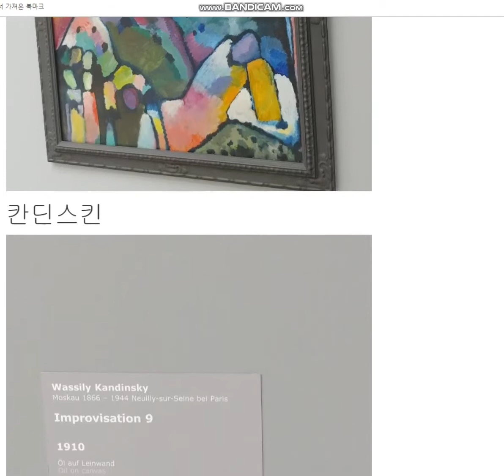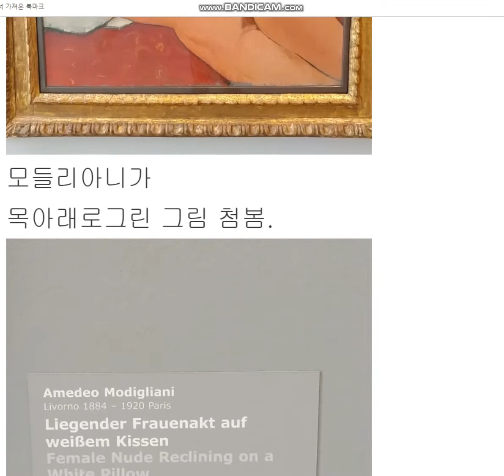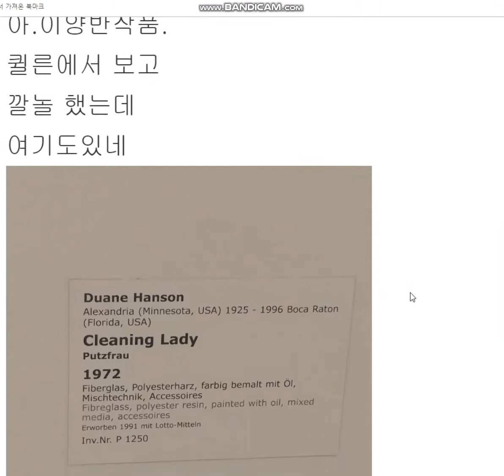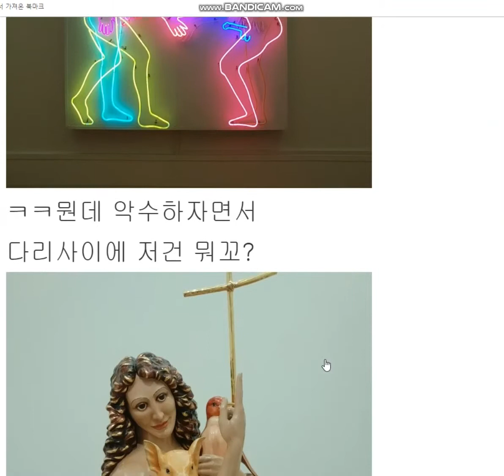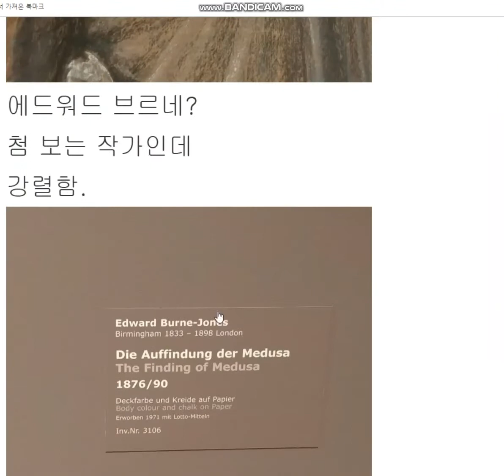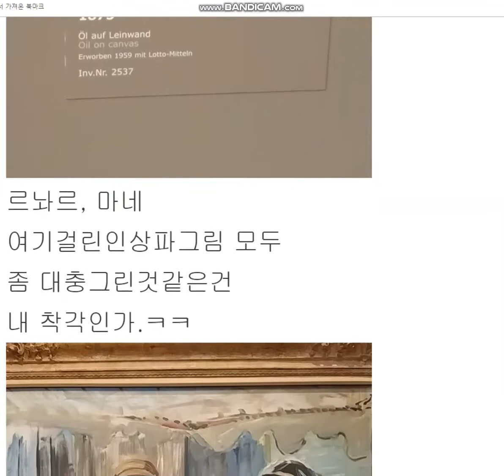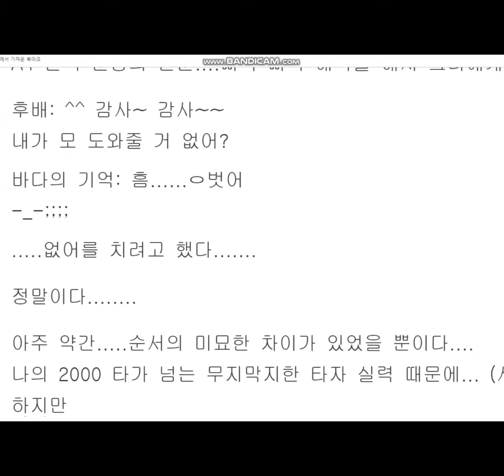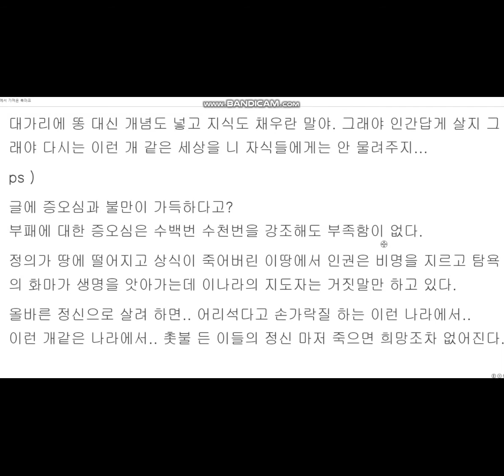여행,유머,정치 99. 독일 슈트트 가르트, 시민미술관2, 오타, 이명박은 한국민의 자화상.